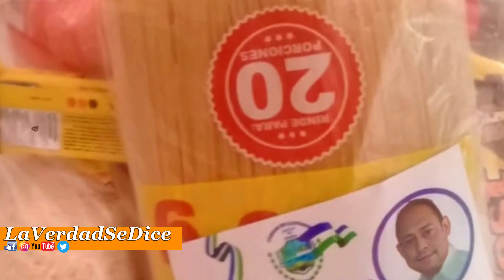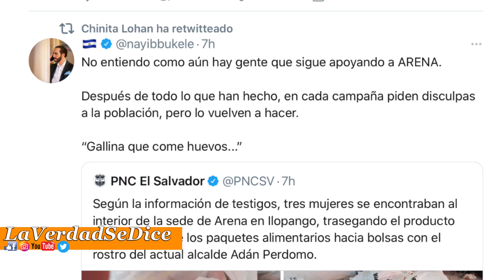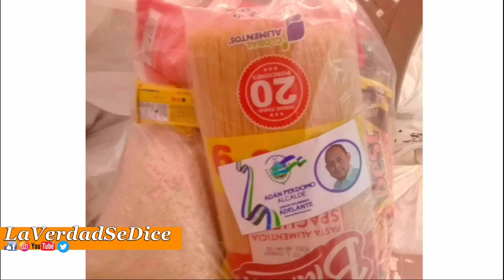Alcalde de Ilopango robo alimento del gobierno para hacer propaganda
En la sede de ARENA se encontró a tres mujeres trasegando los sacos solidarios para hacer propaganda de Adan el alcalde de  Ilopango